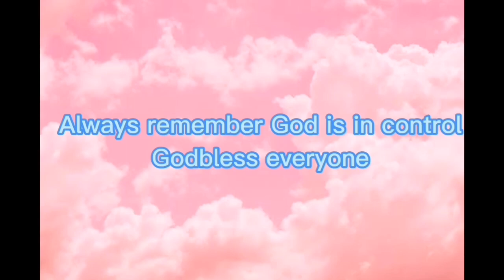Change for the Better